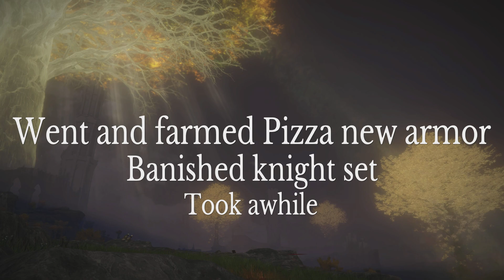DONT EVER GUIDE AGAIN - PIKA & PIZZA | ELDEN RING - PART 6